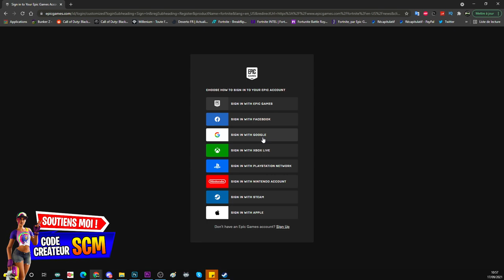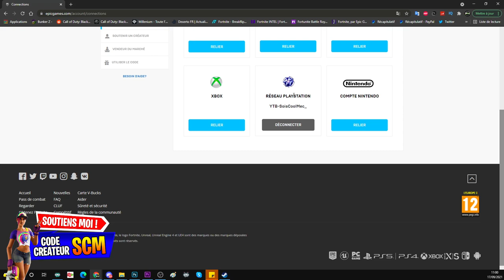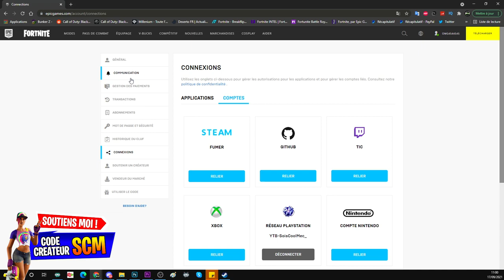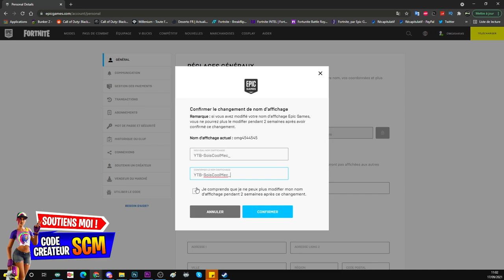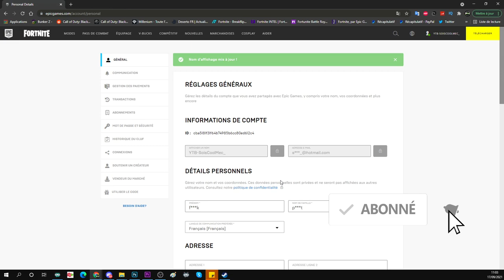COMMENT CHANGER DE PSEUDO FORTNITE EPIC GAME, COMMENT CHANGER SON ADRESSE MAIL EPIC GAME, TUTO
▬▬▬▬▬▬▬ • BIENVENUE 😍 • ▬▬▬▬▬▬▬

▬▬▬▬▬▬▬ • PARTENAIRES 💪 • ▬▬▬▬▬▬▬

👉StealthGamer:
"SOISCOOLMEC"
"STRIKESOISCOOL"

TikTok "SoisCoolMecYTB"
👻Snapchat "soiscoolmec"

.▬▬▬▬▬▬▬ • TOP DON 💰 • ▬▬▬▬▬▬▬

▬▬▬▬▬▬▬ • MUSIQUE OUTRO 🎵 • ▬▬▬▬▬▬▬